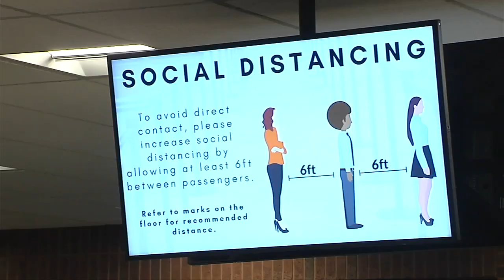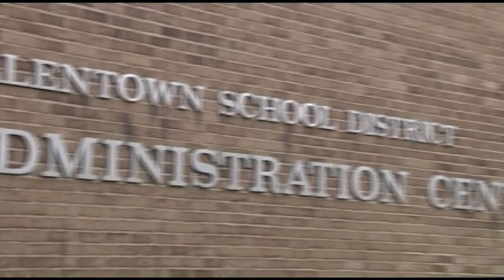What will the school year look like? Districts trying to figure it out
Wearing masks and staying six feet apart have become part of our normal routine right now, and that will carry into the school year.

"It's definitely a balancing act, you're trying to do what's best for students and staff," said Brian Reimers, board member for the Quakertown Community School District.

Now that Pennsylvania is in the green phase school districts have the green light to reopen schools, Reimers says surveys from parents in his district indicate they're ready.

"There's a lot of parents that want to bring their kids back and I think in the original survey there was something like 65% of parents are comfortable sending their students back with no restrictions," Reimers said.